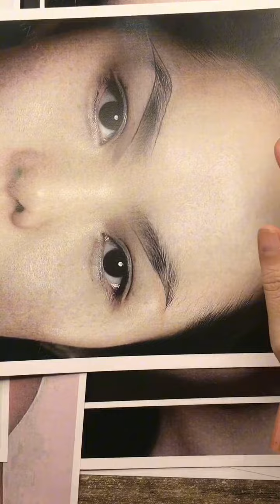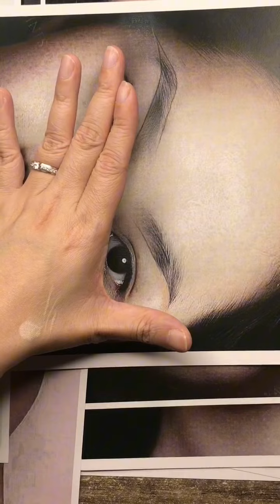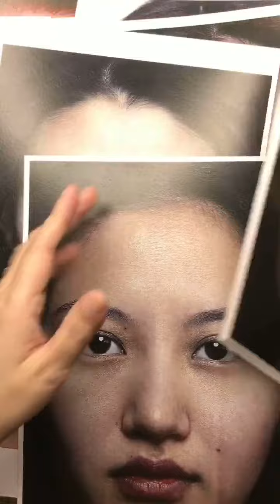Part 4 : Huy Thảo chia sẽ cách vẽ chân mày đơn giản ( phom chân mày dày )phunxămthẩmmỹ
Part 4 :
Huy Thảo chia sẽ cách vẽ chân mày đơn giản 🌟🌟( phom chân mày dày )

 👉🏻𝙄𝙣𝙗𝙤𝙭 𝙣𝙜𝙖𝙮 𝙝𝙤ặ𝙘 để 𝙡ạ𝙞 𝙘𝙤𝙢𝙢𝙚𝙣𝙩 để đượ𝙘 𝙨𝙝𝙤𝙥 𝙩ư 𝙫ấ𝙣 𝙘𝙝𝙞 𝙩𝙞ế𝙩 .